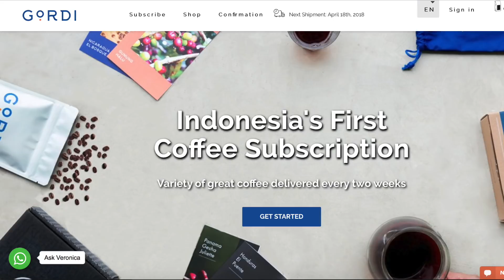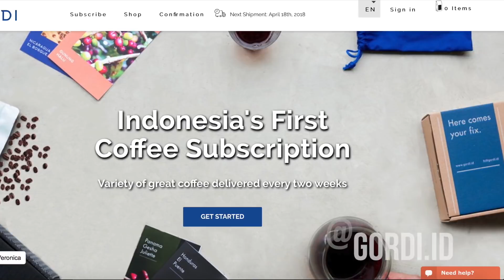THE VLGS - CARA PRAKTIS BREWING KOPI DIRUMAH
Tips & Tutorial Brewing Kopi Dirumah, mulai dari Biji sampai ke Cangkir teman - teman semua

Alat - alat yang digunakan :

French Press : Rp 99,000 (Ikea)
Beans Grinder : Rp 135,000
Kettle : Rp 399,000
Coffee Scoop 7 - 8gr : 20,000
Beans : 100,000 Gordi

Follow me for daily feed : ugra

Shoot with sony A6000